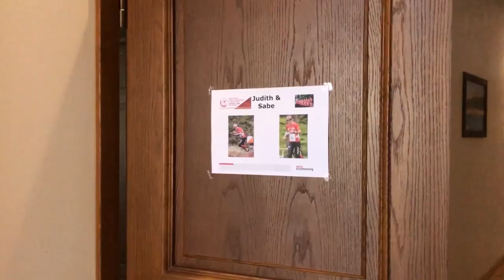WOC 2018 | Daily Magazine #4 | Relay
Wir kommen aus dem Staunen nicht mehr heraus. Das Schweizer Team verzaubert uns mit ihren Leistungen und holt Gold in der Damenstaffel mit Elena Roos, Julia Jakob und Judith Wyder. Die Männer laufen nach einem Herzschlag-Finale auf den 2. Platz. Florian Howald, Daniel Hubmann und Matthias Kyburz mit der verdienten Silbermedaille.